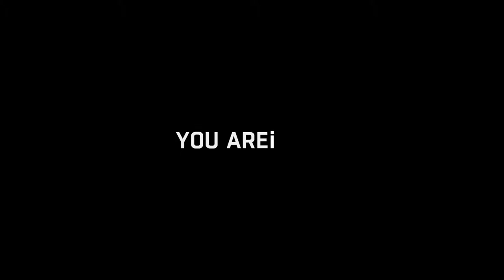Dying Light - The Clinic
Hi Guys,
While we wait for the DLC "Dying Light - The Following" to arrive hopefully on Feb 9th! Lets catch up with the game and try and finish it before it gets here!

menwhostareatgames